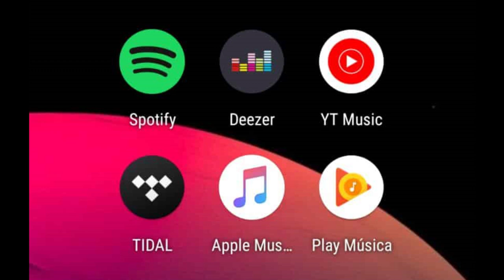Legião X Catedral #40